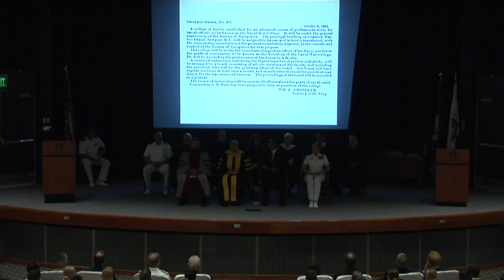U.S. Naval War College Convocation: August 2019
The U.S. Naval War College opened its 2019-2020 academic year and welcomed joint service and international students during a convocation ceremony Aug. 5. The incoming resident class is comprised of members from the Navy, Army, Marine Corps, Air Force, Coast Guard, as well as federal civilians and international students.